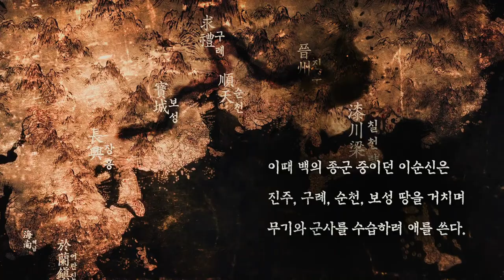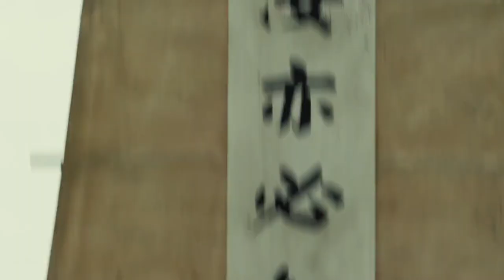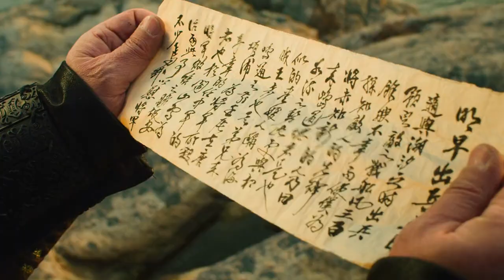The Admiral roaring currents (2014) film explained in Hindi | Korean/Japanese War movie हिन्दी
Korean Admiral goes on a war with 12 warships and destroyed 300 Japanese warships.
The Admiral roaring currents 2014 film explained in Hindi/Urdu. Korean/Japanese War movie Summarized हिन्दी/اردو with complete ending explanation.